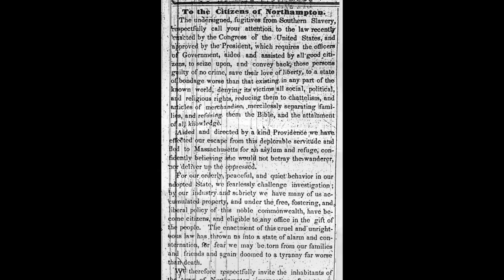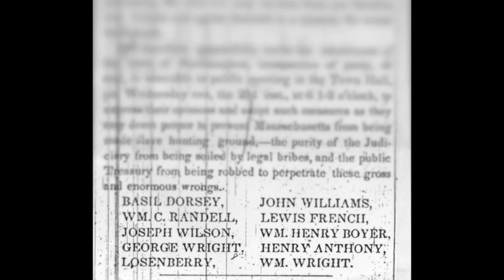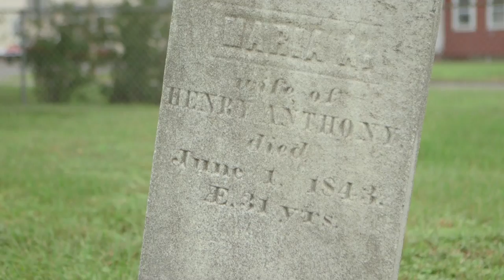Stop #6: Henry Anthony's House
Fugitive slave Henry Anthony was one of the first African Americans to live in Florence, moving in 1840 into this house at 40 Spring Street, stop #6 on the African American Heritage Trail. Henry Anthony's wife Maria was native-born Irish, making them one of the first interracial couples in Florence.